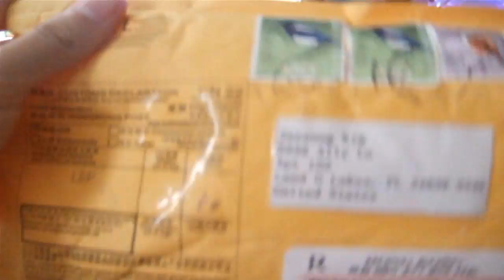It's over 1000! LED! (White)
*LOL*

Some specs:

Viewing Angle: 20~25 Degree
Size: 5mm
Color: Cool White
Intensity: 20000MCD (It actually looks like 10000MCD average -.-; )
Voltage: 3.2~3.8v
Max current: 30ma
Overall Quality:★★☆☆☆